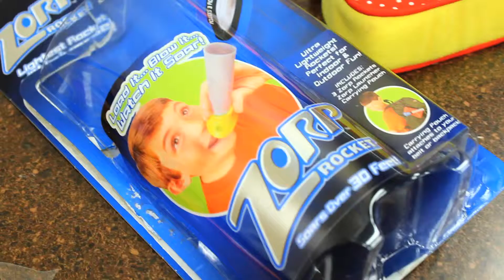Children with special needs play with the Zorp Rocket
PlayAbility Toys Zorp Rocket.Great toy for autistic children and other children with special needs